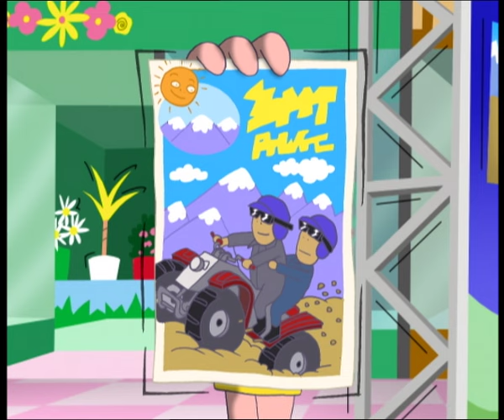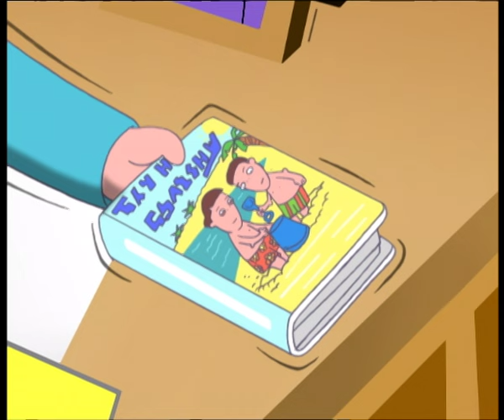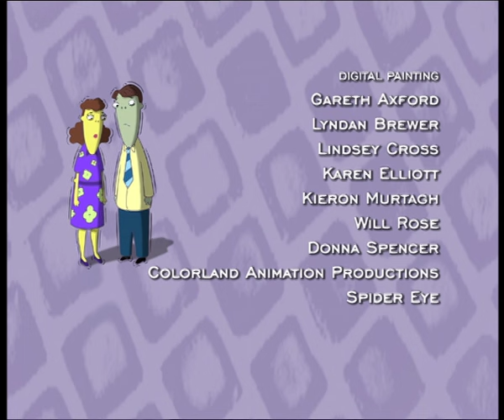Wirujące spodnie - Kocham cię, bracie - Bliźniaki Cramp 40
Bliźniaki Cramp - cały odcinek
Wirujące spodnie - Kocham cię, bracie - odcinek 40

Państwo Cramp to zwyczajna rodzina mieszkająca ma obrzeżach wielkiego miasta. Pan Cramp uwielbia kowbojstwo i najchętniej przeniósł by się pareset lat wcześniej. Jego żona, pani Cramp próbuje utrzymać idealny porządek w domu, lecz jej dwójka synów: Weyne i Luszyn ciągle bałagani i śmieci. Ten pierwszy jest niegrzeczny, niechlujny i na nieszczeście swej matki zbiera stary, brudny złom, który kupuje u Brudenego Joe. Za to Luszyn jest grzeczniutki, dobrze się uczy i kocha przyrodę. Niestety często przynosi do domu zwierzęta z pobliskiego bagna, o które ciągle kłóci się z panią Cramp. Ma on swojego najlepszego przyjaciela , Toney'ego, który jest tak zwanym błotniakiem, czyli mieszkańcem bagna.